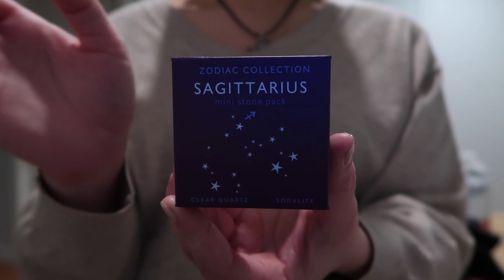a chill vlog | trying the omakase berry, mini thrift haul, and getting my new phone case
we did end up going to the birthday party

Slow Down by Laufey

Seems Like by Thee Sinseers